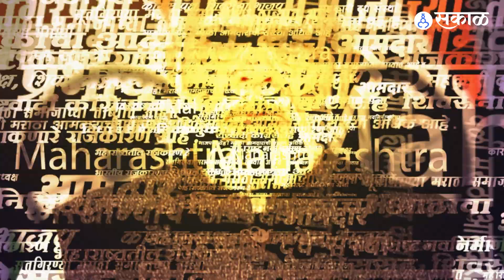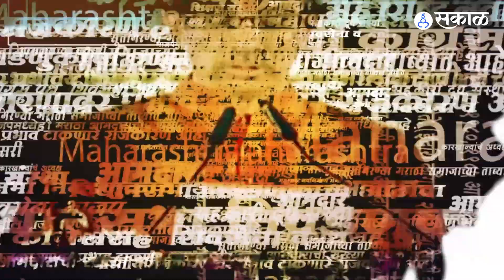Eknath Shinde यांनी शिवसेनेविरोधात केलेल्या बंडाविरोधात मीम्सचा पाऊस | Sakal Media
एकनाथ शिंदेंचं बंड, सोशल मीडियावर मीम्सचा पाऊस